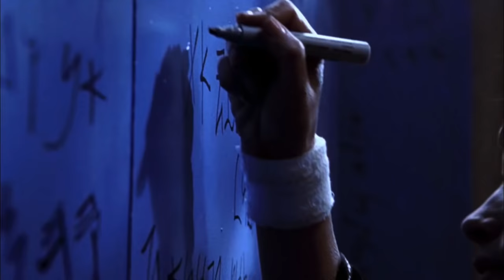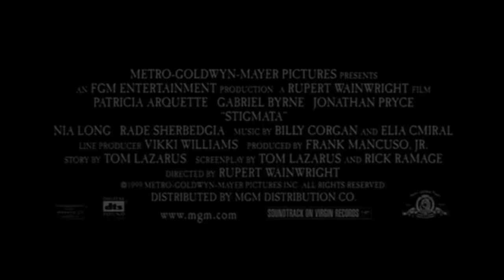STIGMATA (Trailer español)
Año: 1999
Director: Rupert Wainwright
Actores: Patricia Arquette, Gabriel Byrne, Jonathan Pryce, Nia Long, Rade Serbedzija, Enrico Colantoni, Thomas Kopache
Sinopsis:
La joven Frankie Paige (Patricia Arquette) empieza a mostrar misteriosos estigmas tras enviarle su madre desde Brasil un crucifijo. Para que se ocupe del asunto, el Vaticano envía al padre Andrew Kiernan (Gabriel Byrne), un sacerdote experto en investigar milagros y que ya había analizado en Brasil el caso de una imagen religiosa que llora lágrimas de sangre.